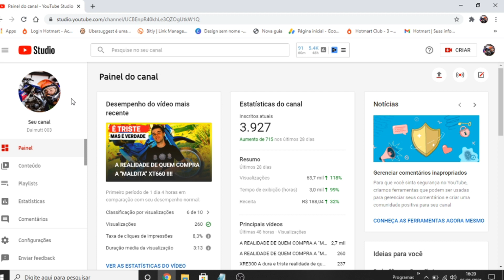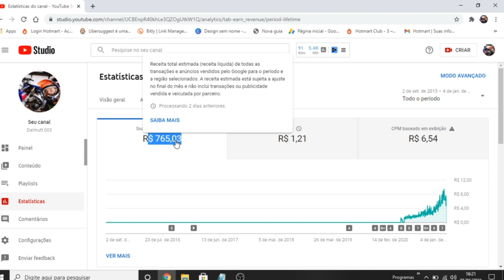QUANTO JÁ GANHEI NO YOUTUBE COM 4 MIL INSCRITOS??? Veja ai vídeo especial de 4 mil inscritos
Fala meu povo tudo bem com vocês ?? hoje resolvi fazer o vídeo para mostrar quanto ganha um youtuber.

quando se fala em youtube todo mundo pensa que se ganha muito dinheiro, mas vou mostrar que não é bem assim o youtube no começo paga muito pouco eu faço vídeos pk gosto mesmo e sempre quero ajudar vocês...
Mas afinal quanto ganha um youtuber que tem canal sobre motos ou motovlog, vou mostrar bem certo quanto ganha um youtuber com canal de motos...
tem muita gente que me segue que também sonha em ganhar dinheiro no youtube com canal de motos. então assiste esse vídeo ai que vou mostrar quanto ganha um youtuber que fala sobre motos de trilha e motos de rua.